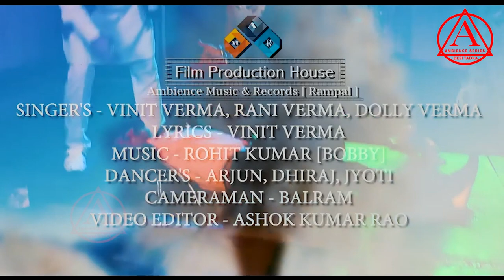Daru Pi Ke Talli Re I Vineet Verma , Rani Verma I Rohit Kumar Bobby I RamPal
Titel - Daru Pi Ke Talli Re
Singer - Vineet Verma , Rani Verma

Desi Tadka - Your Ultimate Destination for Indian Music! 🎶🎵

Welcome to Desi Tadka, a channel dedicated to bringing you the best of Indian music across various genres and styles. From Bollywood hits to soulful Sufi, classical ragas to foot-tapping Punjabi beats, we have something for every music lover.

Whether you're in the mood for the latest chart-toppers, timeless classics, or regional gems, our channel celebrates the rich and diverse music traditions of India. Tune in for curated playlists, mesmerizing cover songs, and exclusive remixes that add the perfect ‘tadka’ to your day!

Desi Tadka,Indian music, Bollywood songs, Desi beats, Indian pop music,Desi tunes,
Desi music videos, DesiTadka, HindiMusic,BollywoodHits,DesiBeats,BollywoodRemix,IndianPop,RegionalMusic,DesiTunes,BollywoodDanceSongs,DesiMashup,DesiVibes,Vineet Verma,Rani Verma